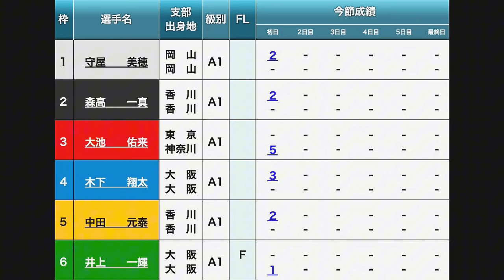【児島競艇ドリーム】断然人気①守屋美穂VS②森高ら強豪男性5選手の激戦ドリーム戦!結果は如何に⁉︎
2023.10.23 児島倉敷市議会議長杯初日12Rドリーム戦①守屋美穂②森高一真③大池佑来④木下翔太⑤中田元泰⑥井上一輝